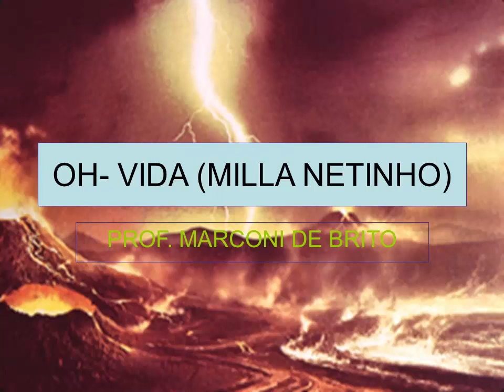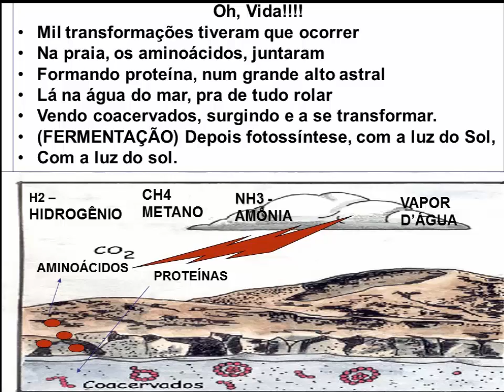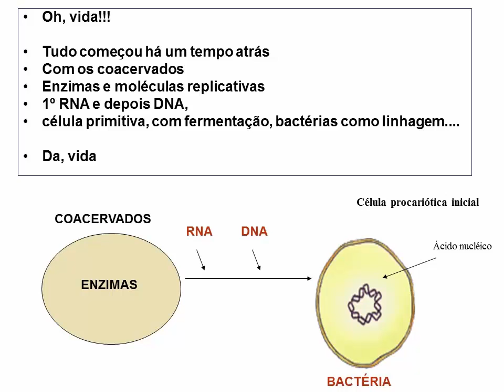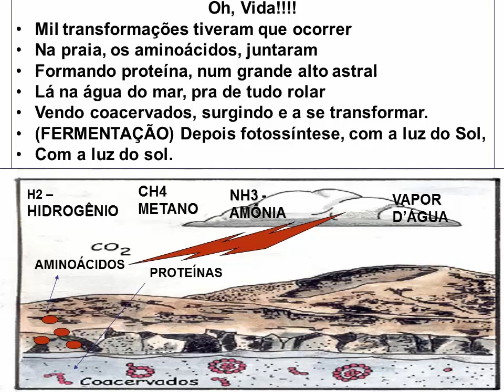ORIGEM DA VIDA - MÚSICA SUPERBIOLOGIA PROF. MARCONI BRITO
ORIGEM DA VIDA, A teoria de Oparin e Haldane,  atmosfera primitiva. COACERVADOS, PROTEÍNAS